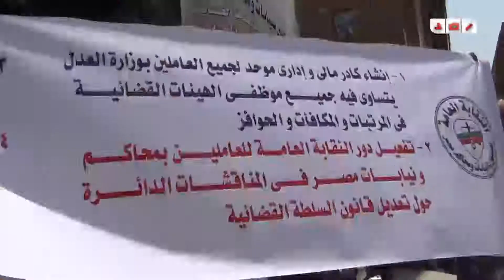وقفة احتجاجية للنقابات المستقلة للتضامن مع العاملين بالنيابات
رصد | وقفة احتجاجية للنقابات المستقلة للتضامن مع العاملين بالنيابات امام دار القضاء